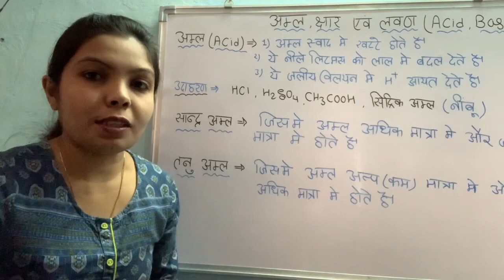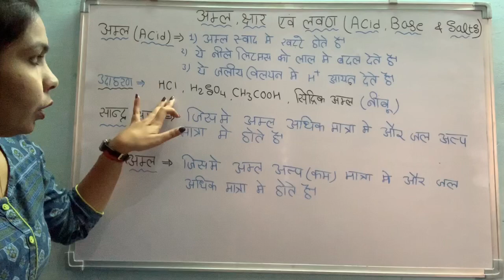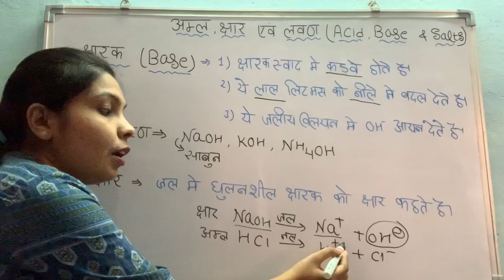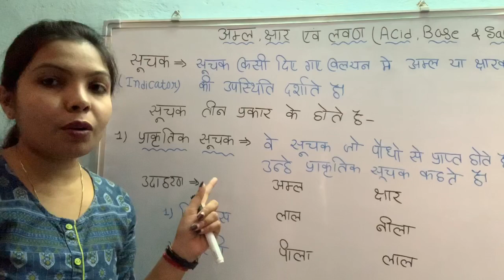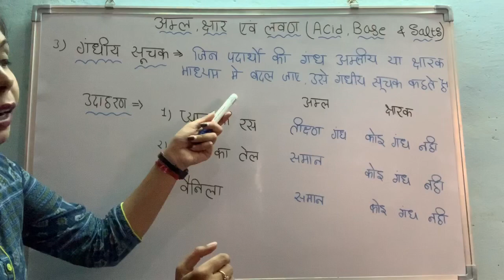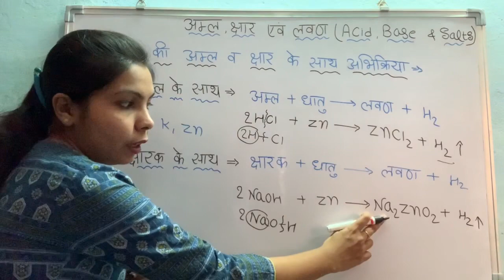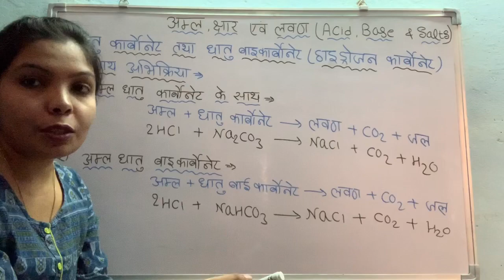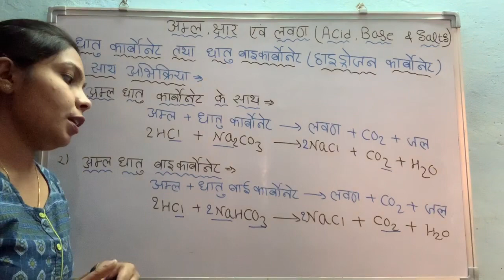||cg board||अम्ल,क्ष।र एवं लवण||Acid,base&salt in hindi||pratical||प्रयोग के साथ समझें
# 10 cg board chemistry

# Acid,base & salt